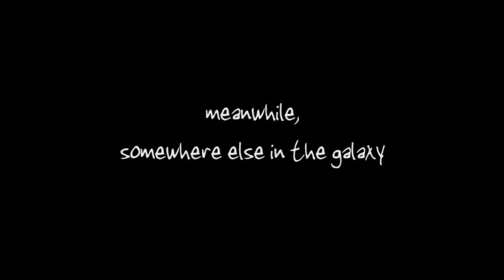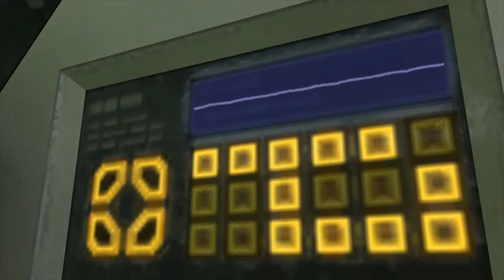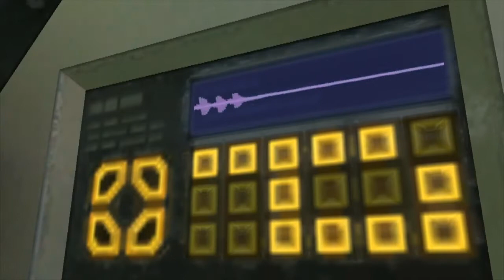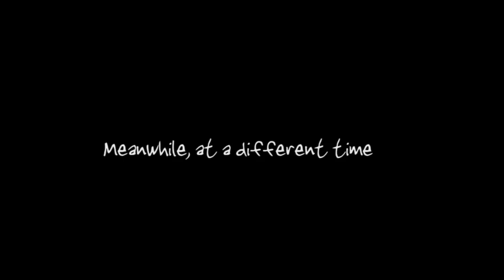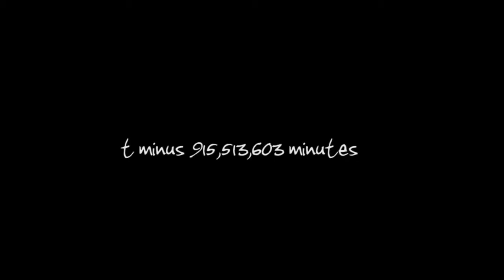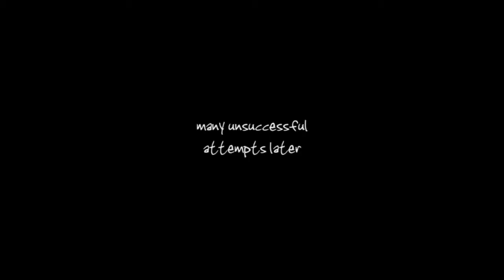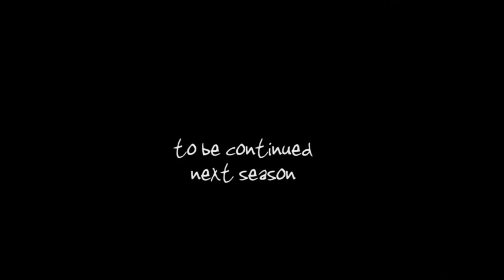Red vs Blue: Complete Season 3